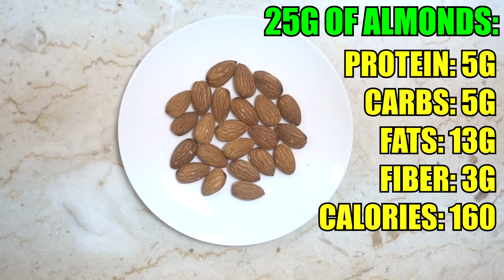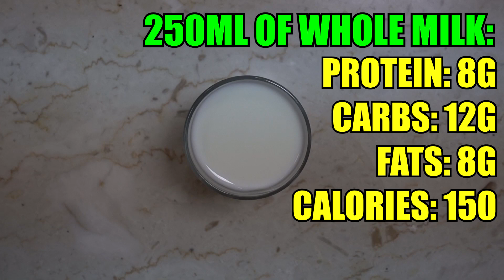2000 Calorie Meal Plan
2000 calorie meal plan

2000 calories is the standard daily intake. So if you ever wonder how that looks like or you want to start eating 2000 calories a day, this video will help you a lot!

You will notice that the carbohydrates is the highest content compared to protein and fats and that's because this is just a regular 2000 calorie meal plan with no specifications other than just eating healthy! But you will feel full for quite some time after each meal, which is a good thing! If you are looking to start eating healthy and you need to be eating 2000 calories a day, then this video is a great place to start!

If you enjoyed this 2000 calorie meal plan, then you will also enjoy the Calorie Meal Plan Playlist

Philips Air Fryer